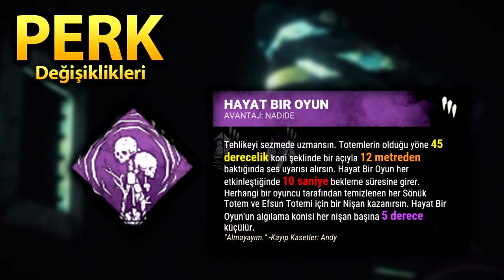FREDDY VE HUNTRESS NERF - COLDWIND FARM GRAFİK GÜNCELLEMESİ - Dead by Daylight YENİ GÜNCELLEME